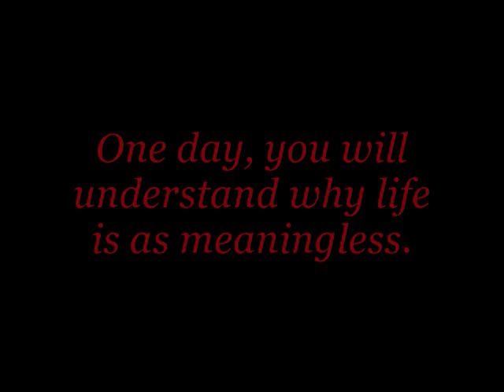Conor's Creepypastas - Ed, Edd n Eddy: Episode 34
Life has many creepypastas, Ed boys!